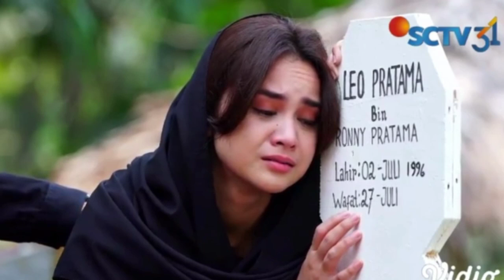BADAI PASTI BERLALU HARI INI ||BADAI SISKA BELUM BERAKHIR